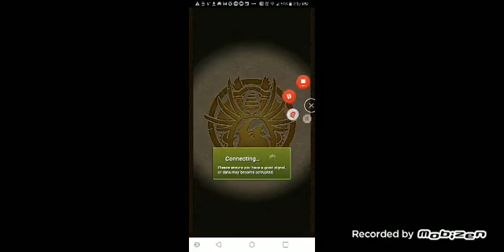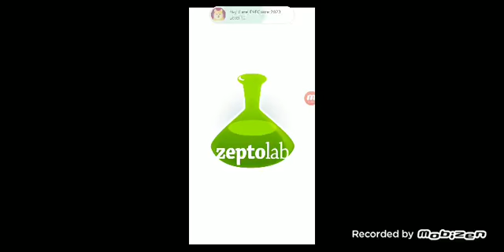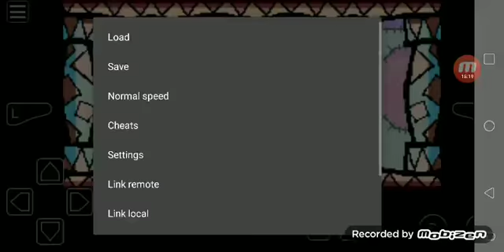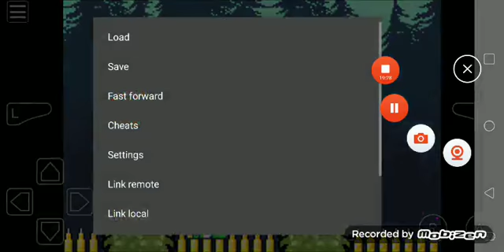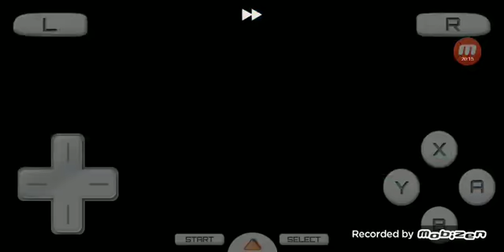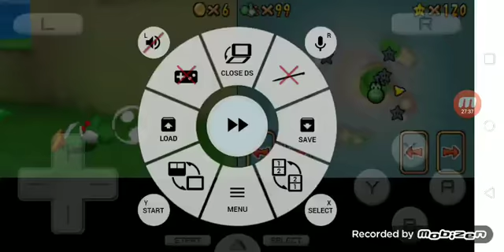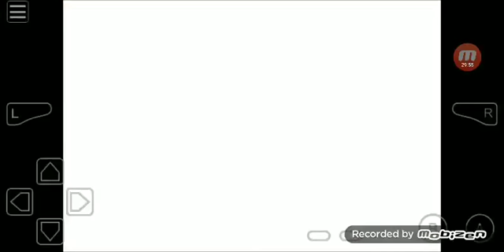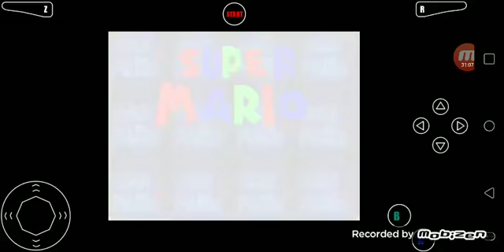Mimpi dreams, etc + Super Mario 64 DS S12 Episode 59 (3/24/21)